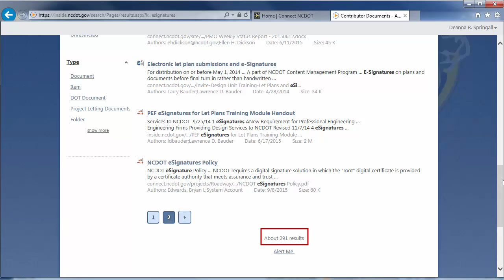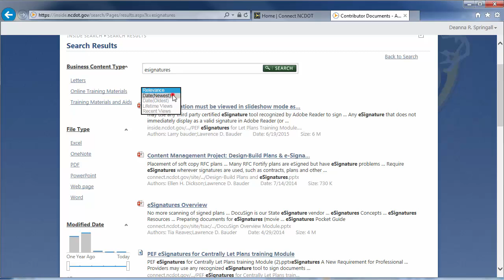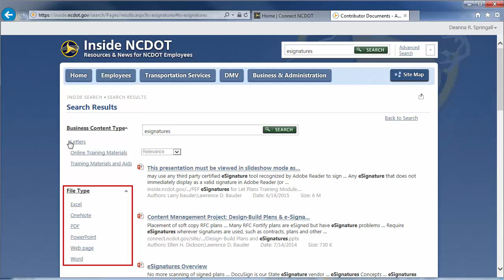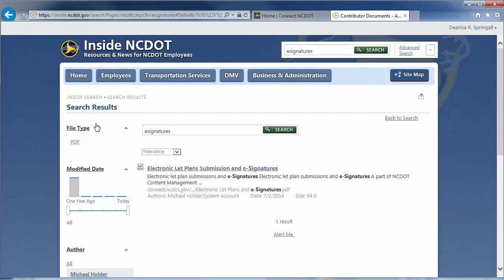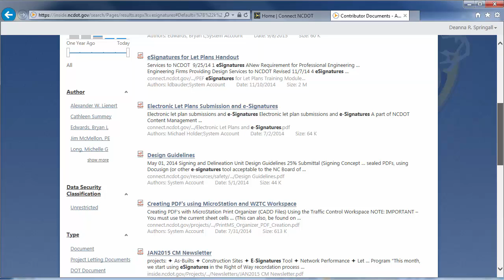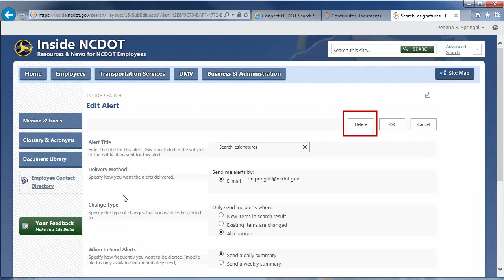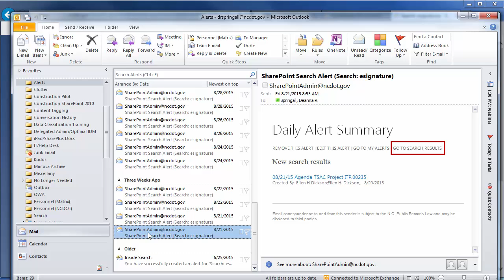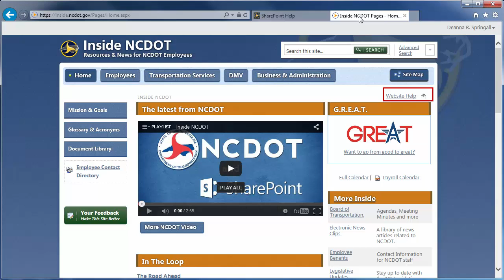Basic Search Techniques in SharePoint 2013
Learn how to construct search queries, how to sort and filter search results, and how to set an alert on search results.